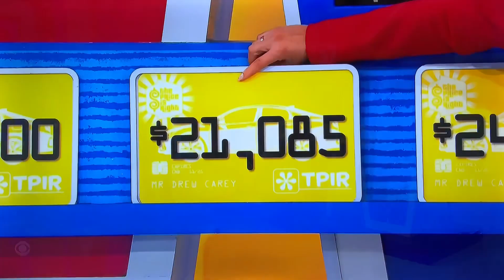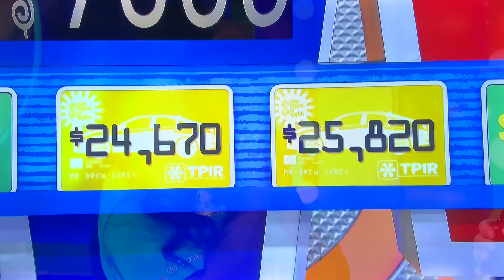TPIR ALL-NEW LIVE today Friday February 10, 2023😳🤯😳🤯😳🤯😳🤯😳🤯